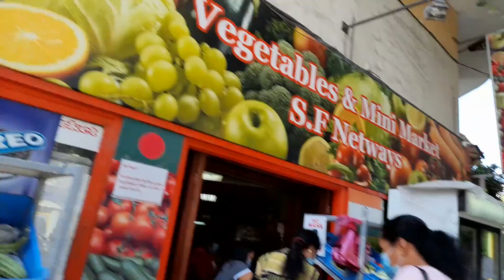Ledra street Nicosia. Cyprus na mute waaahhh..